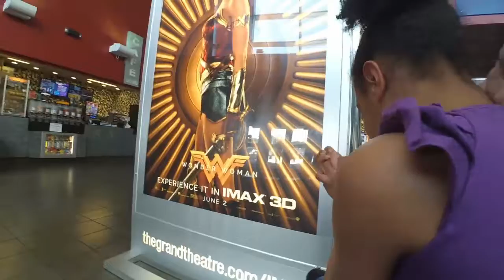"Wonder Woman" 🎥 Movie Night Adventure ⭐⭐⭐⭐⭐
All the world, or at least DC Entertainment, has been waiting for you. Look, I know I'm late by the arbitrary standards set by YouTube to get this out. But that's how I roll. Like a buttered croissant uphill. Behold our usual observations made from the front seat of a noisy Ford Escape from two parents who never get enough sleep or adequate amounts of breaded chicken.

In addition to usual money spent on tickets and gas, this movie also cost me the second Galaxy Note stylus I've lost in this same theater. I'll try not to hold Patty Jenkins responsible. Gal Gadot, on the other hand, well, we can talk about that over dinner...[wife smack]

I'm pretty sure I'm doing the GodKillerChallenge wrong.